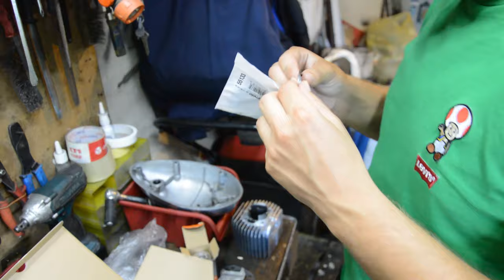NIERÓWNA WALKA Z ROMETEM! Kobza remontuje ogara cz. 6 Wymiana cylindra ALMOT, pierwsza jazda.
Zobaczymy ile ten ALMOT pojeździ 🤔